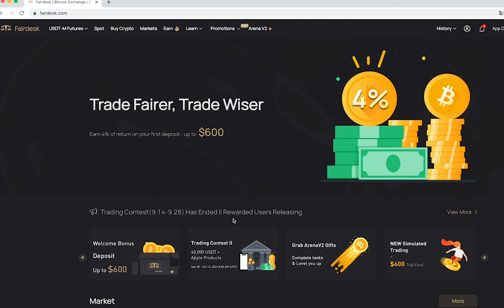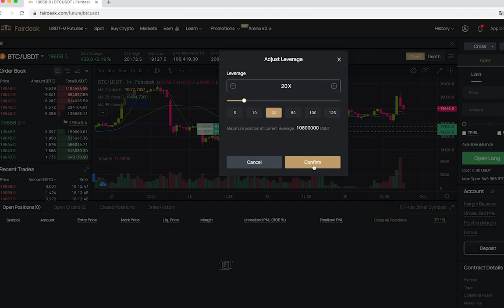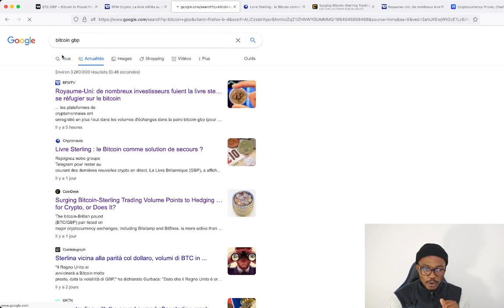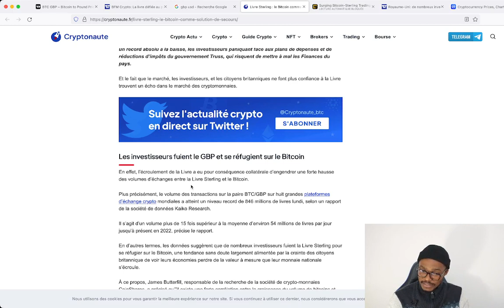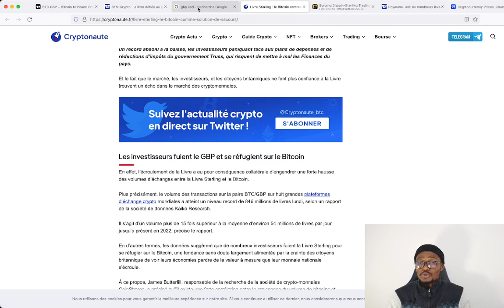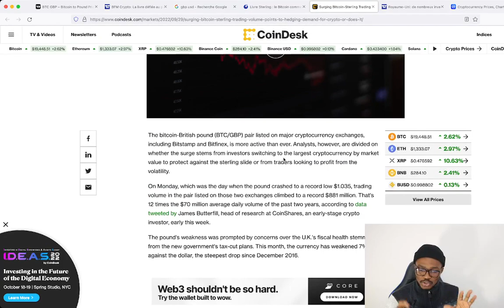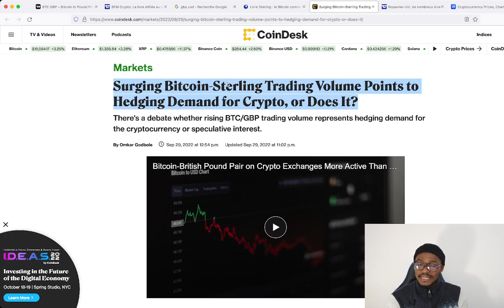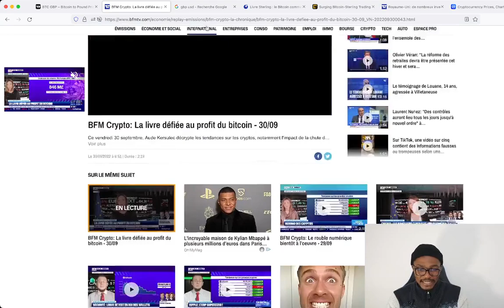🚨Ce qu'on attendait a commencé! les anglais choisissent les crypto pour sortir de la crise!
Salut les potos aujourd’hui nous allons décrypter l’actualité récente autour des crypto.

📍📍: jusqu’à 600$ de Bonus d’entré sur Fairdesk (profitez-en )